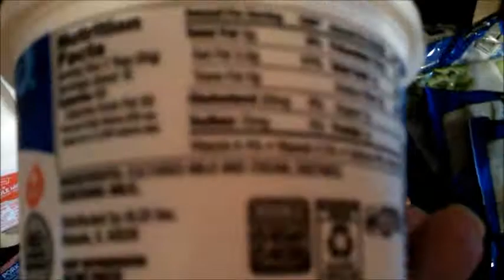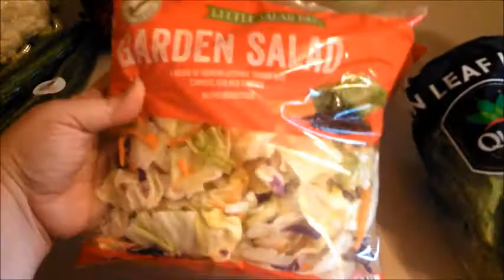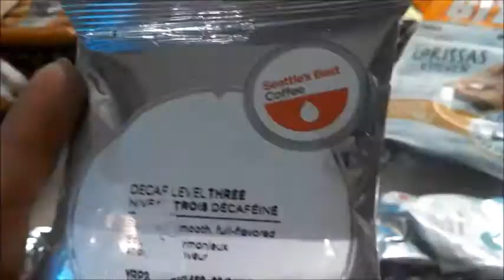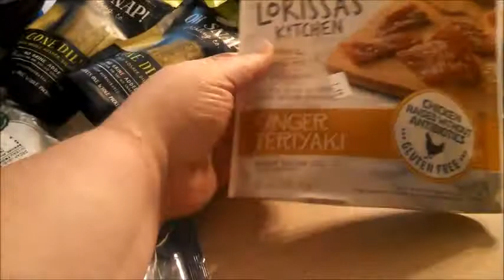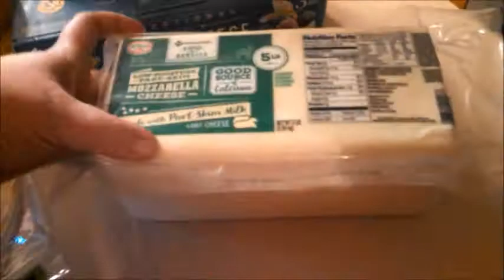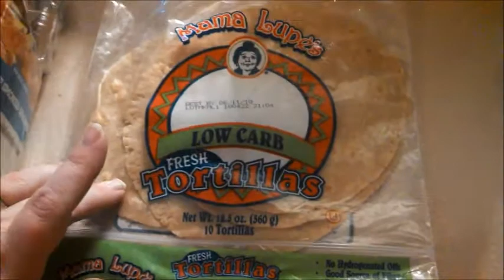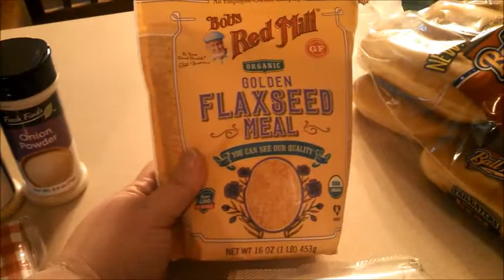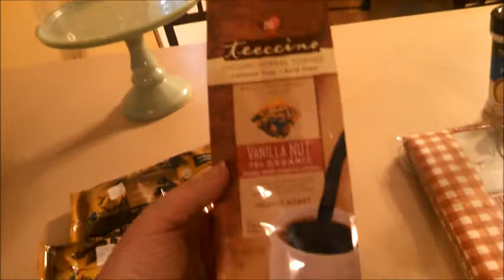Grocery Haul || Family of Three Low Carb & THM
Today I am sharing our first grocery haul of May 2018. Talk a look at we buy and eat for our family of 3 that eats low carb and THM.